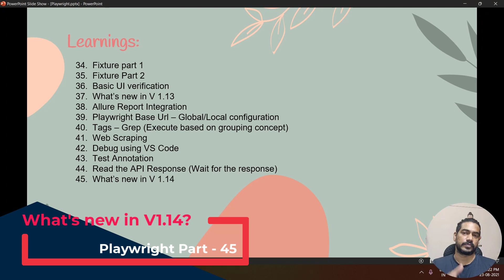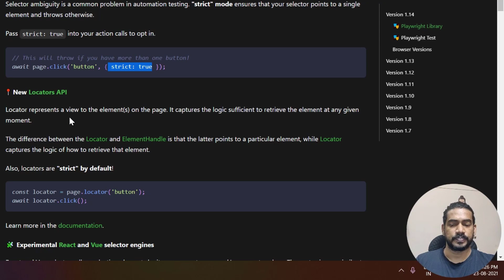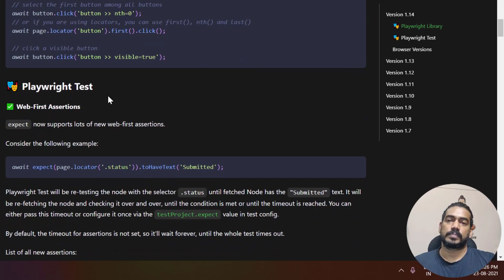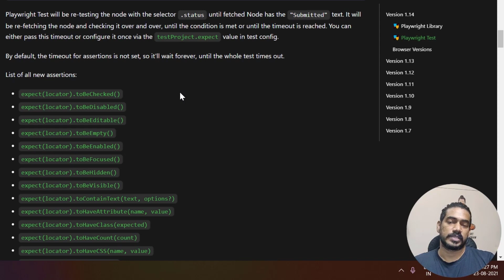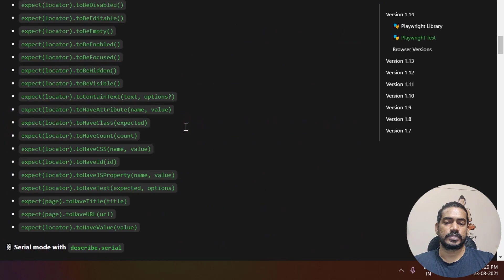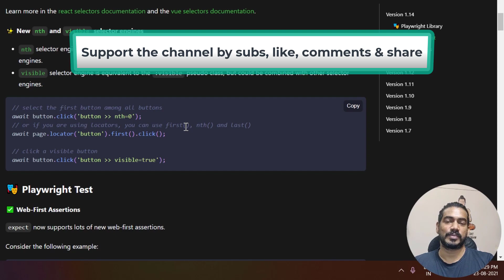Playwright Version 1.14 | Playwright Tutorial - Part 45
Playwright's new version has some major changes, we're going to take a look at that.

Chapters:
0:00 What's new
0:25 Strict mode
1:30 Locator API
2:00 React & Vue locators
2:18 nth & Visible locators
2:50 Expect
3:10 Test.Serial
4:10 Test.Step
5:00 Thanks for watching!

SOCIAL